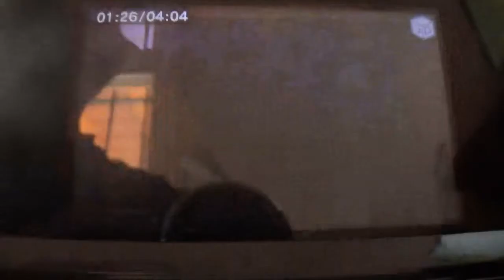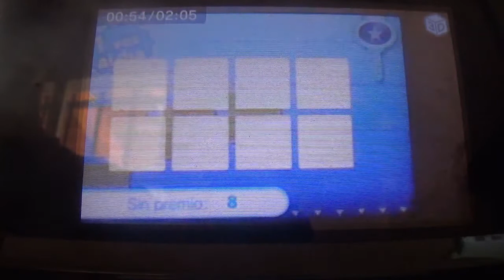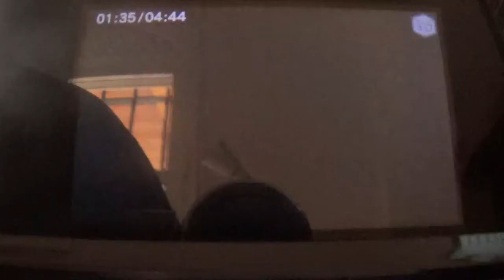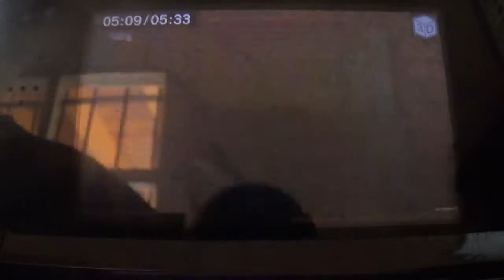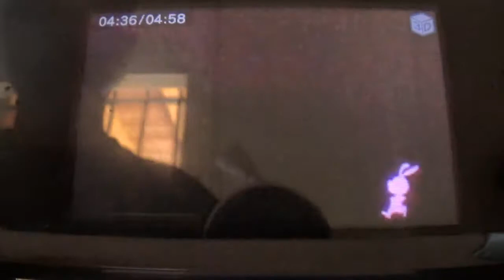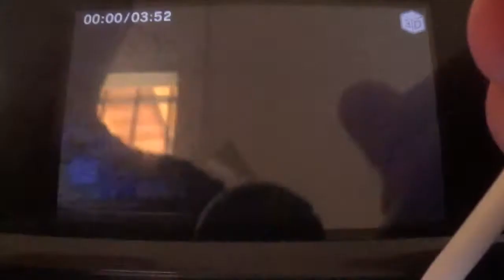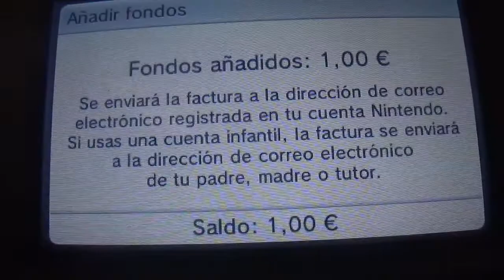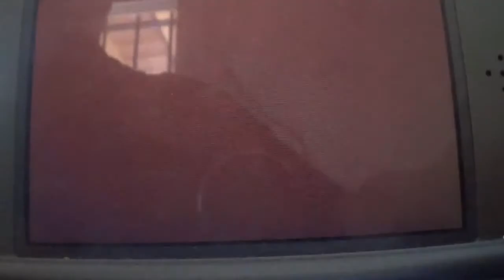Nintendo Badge Arcade Quincenal: 1 al 15 de Octubre 2017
7ª edición quincenal de Nintendo Badge Arcade, que cubre la obtención de insignias durante la rotación. Esta edición, incluso con sus fallitos y desastres, ha sido la de menos gastos, con solo 2 euros de gastos, y un resultado de 88 insignias nueva. En total van ya 3649 insignias. A solo 351 de 4000.